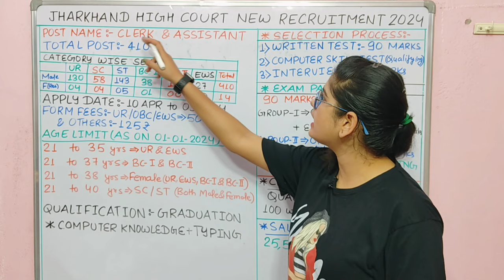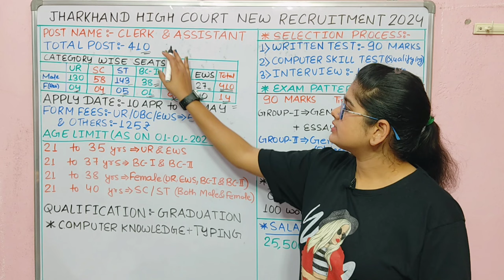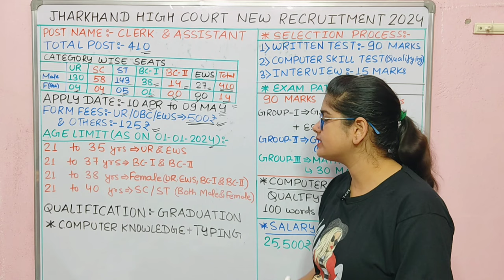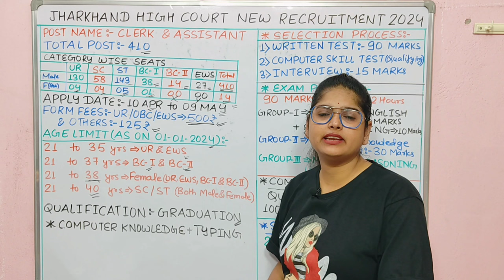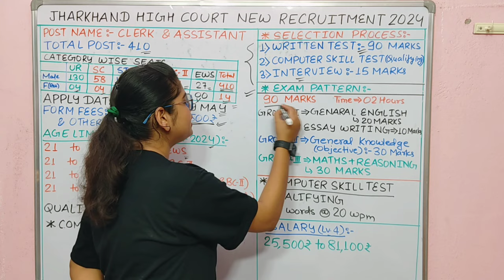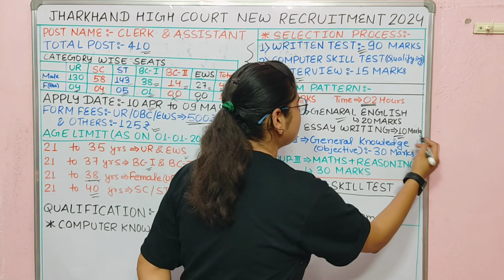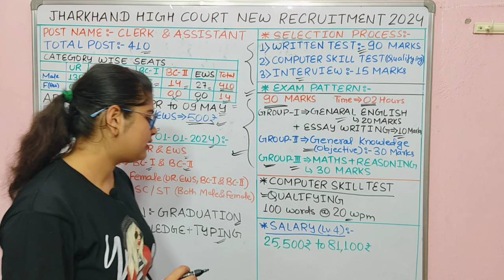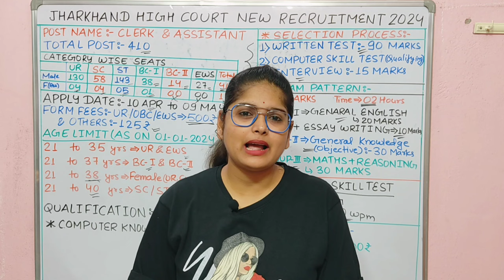झारखंड नया भर्ती | Jharkhand Civil Court Clerk Vacancy 2024 | Jharkhand High Court New Vacancy 2024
Jharkhand Civil Court Clerk Vacancy 2024 | Jharkhand High Court New Vacancy 2024

jharkhand high court clerk previous year question pa...
jharkhand high court clerk vacancy 2024 notification
jharkhand high court clerk vacancy 2022
jharkhand high court assistant vacancy
jharkhand high court assistant previous year qu...
What is the salary of High Court Assistant in Jharkhand?
What is the qualification for personal assistant in Jharkhand High Court?
What is the salary of Assistant Section Officer in Jharkhand High Court?
What is the qualification for High Court Assistant in Patna?
Jharkhand High Court Assistant Vacancy 2024 | Jharkhand High Court Assistant Salary | Full Details